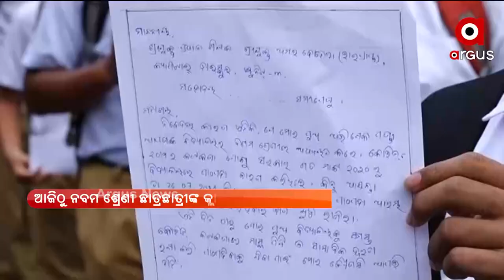ଆଜିଠାରୁ ଆରମ୍ଭ ହେବ ନବମ ଶ୍ରେଣୀ ଛାତ୍ରଛାତ୍ରୀ କ୍ଲାସରୁମ୍ ପାଠପଢା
ଦୀର୍ଘ ଦିନ ପରେ ଆଜିଠାରୁ ଆରମ୍ଭ ହେବ ନବମ ଶ୍ରେଣୀ ଛାତ୍ରଛାତ୍ରୀ କ୍ଲାସରୁମ୍ ପାଠପଢା । ରାଜ୍ୟର ସମସ୍ତ ସରକାରୀ ଓ ବେସରକାରୀ ସ୍କୁଲ୍ ଗୁଡିକରେ ନବମ ଶ୍ରେଣୀ ପିଲାମାନଙ୍କୁ ପାଠପଢା ଯିବ । ସକାଳ ୯ଟାରୁ ମଧ୍ୟାହ୍ନ ୧୨ ଟା ୨୦ ଯାଏଁ ହେବ ପାଠପଢା